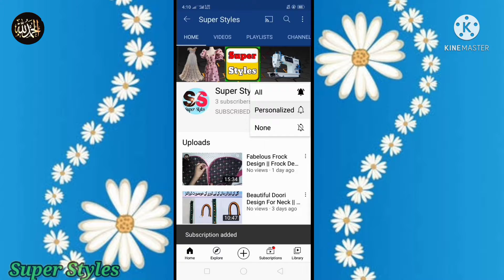How To Make Stylish Neck Design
Hope so you all are fine and happy😀😊😌
Welcome to my chanel @Super Styles Cutting And Stitching  👍👬👰👚👗🎽
In today's video i will tell you how to make stylish neck design that design is very easy to make and you guys can make that design in very short time I can work very hard to make that designs for my beautiful and pretty sisters that design looks gorgeous on all of my sister I can make that neck design in very easiest way I hope you guys would not get any confusion to make that design hope so all of my sisters and brothers like my video if you all like the video then share this video with your friends and family and also give back your precious feedback in the comments because your feedback is sign of love and friendship for us
Thanx For Watching ❤❤&keep suppourting

Mein ap ko apnay chanel @Super Styles Cutting And Stitching   par Khushaamdeed karti hoo
Piyarey Viewers aaj ki video mein main aap logon ko bahut hi stylish neck design banana sikhaooon ge is design ko banana bahut hi Aasan hai aur aap log bahut hi kam Waqt Mein is design ko banaa sakte hain yah Nek design Meri Tamam bahanon ka bahut hi Khubsurat lagega main ne is design ko bahut hi Aasan tarike se banaya hai Taake aap Logon Ko is design ko Banane Mein Koi masala Darpesh Nahin aye ummid Hai Meri aaj ke video aap sab Logon Ko Jarur Pasand Aaegi Agar video acchi Lage to is video ko apne friend aur family ke sath Jarur share Karen aur comments Mein Apne feedback bhi jarurat hai Kyunki aapka feedback Hamare liye Dosti Aur Pyar Ki alamat Hai.

💛💙Shukria Meray Chanel Py Tashreef Lanay K Liye OR Mjy Suppourt Krne K Liye💙💛